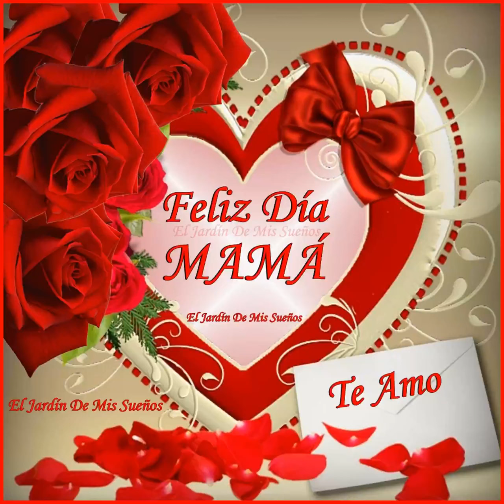FELIZ DÍA MAMÁ